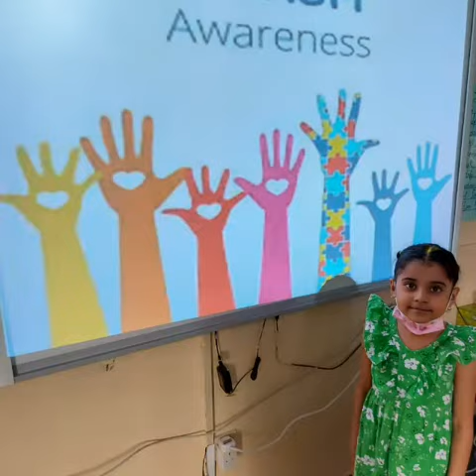Autism Awarness in kindergarten.2021